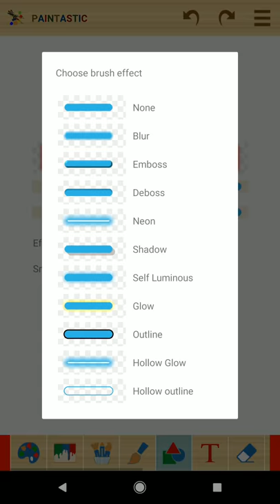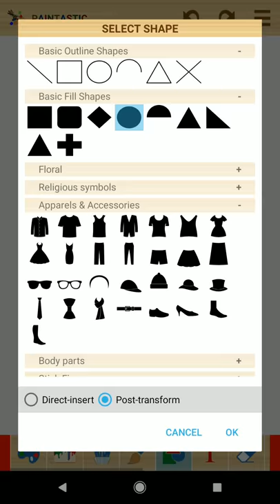"Happy Teddy Day" - Paintastic greeting tutorial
"Happy Teddy Day" greeting created on android app Paintastic.

A fantastic android paint app for quick drawing and painting. Show love with beautiful greetings with paintastic this valentine's week.